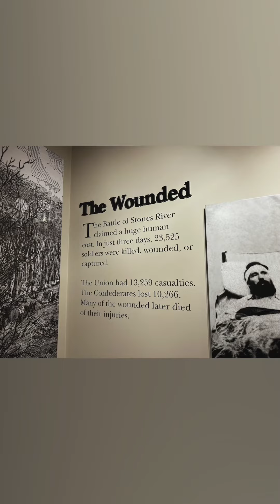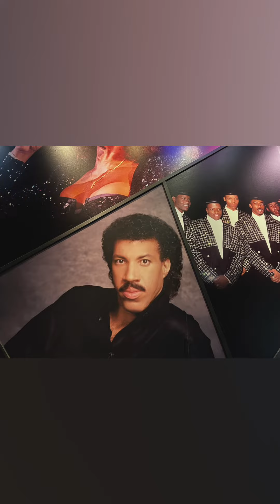home for the holidays